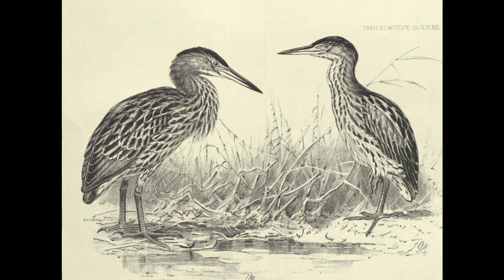Birds of New Zealand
A simple arpeggio plays as we linger on a backdrop of Little Bixten, Birds of New Zealand.
Free music, no copy rights, public domain, use as you wish, no attribution required.